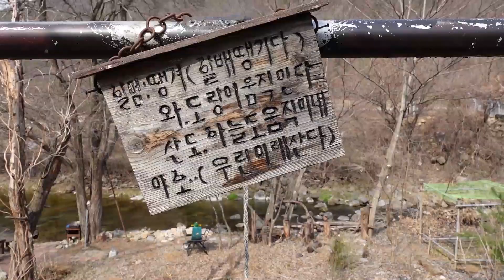본격적인 시작, 밭갈이｜EP.2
소백산 밑자락에 있는 조씨네의 작지만 큰 집입니다. 봄이 성큼 다가왔어요. 2주 정도가 지나면 꽃이 피기 시작할 것 같아요. 그 전에 바쁜 일을 마쳐야 합니다. 밭 고랑을 갈고, 씨를 뿌리는 등, 고된 준비를 해야 하지요. 부모님 살살 하셨으면 좋겠어요. 건강 해치면 안되어요..

조씨의 인스타그램 일상툰 "기로남"도 보러오세요 :)